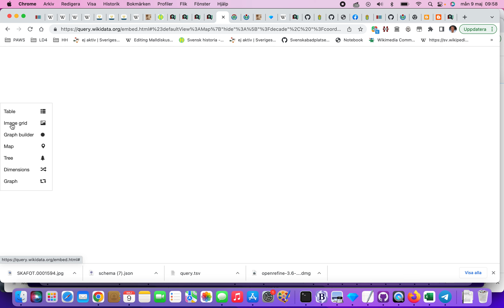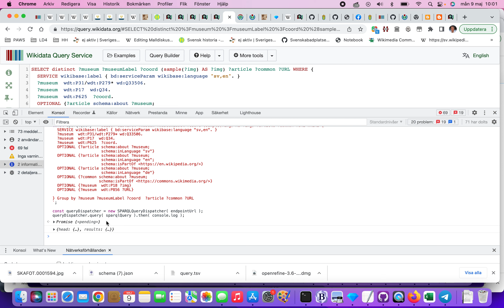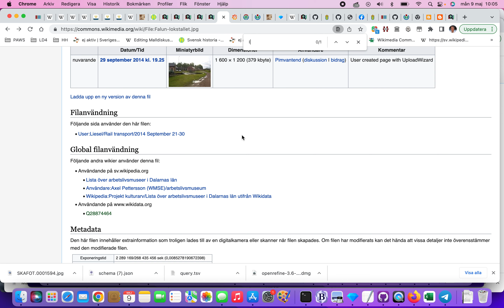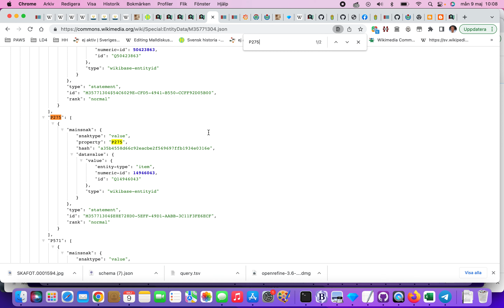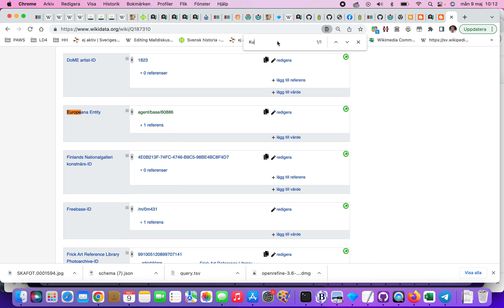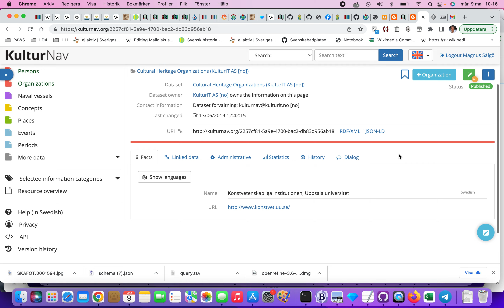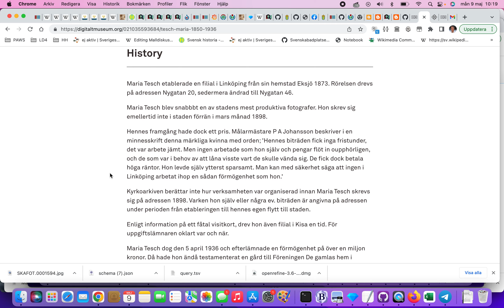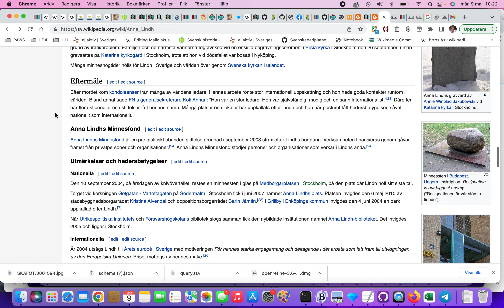Skolor Wikidata Bildhistoria